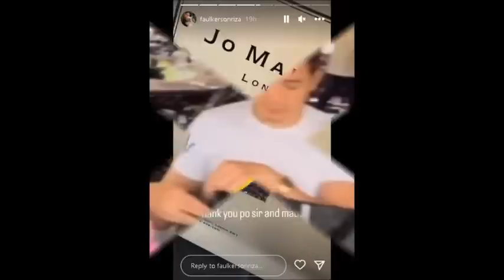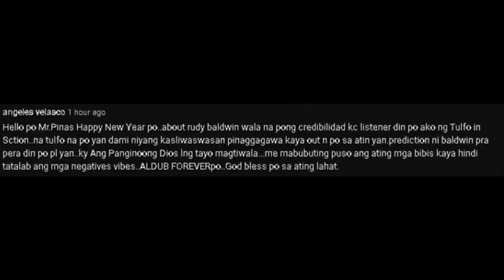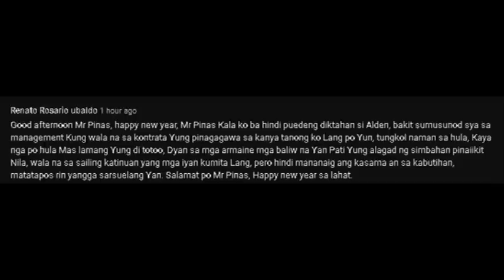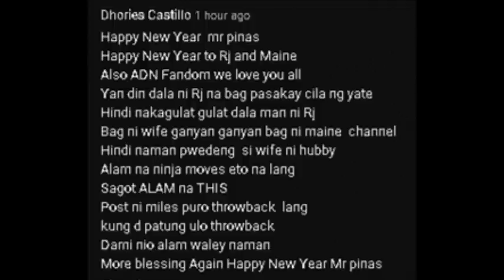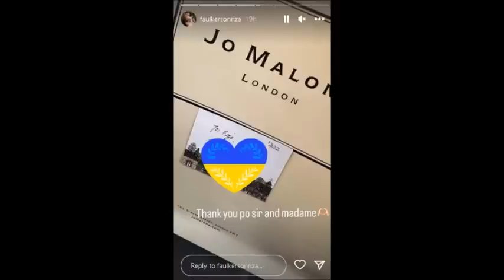NAKALUSOT!! MAINE AT ALDEN MAY GIFT SA BUONG FAULKERSON FAMILY!! KAYA PALA BITBIT NI ALDEN ANG BAG!!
Nag-iisip na sila ng pambasag kina Maine at Alden sa ganap na ito ngaong bagong taon!